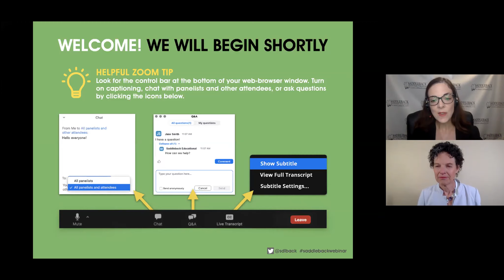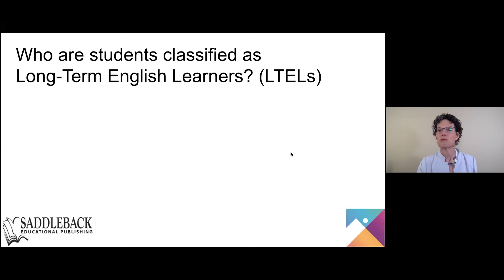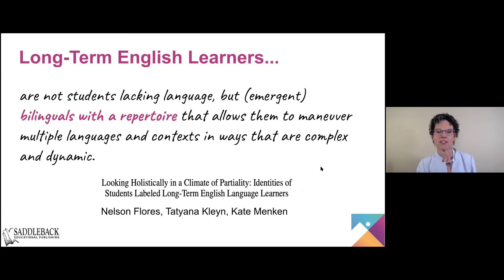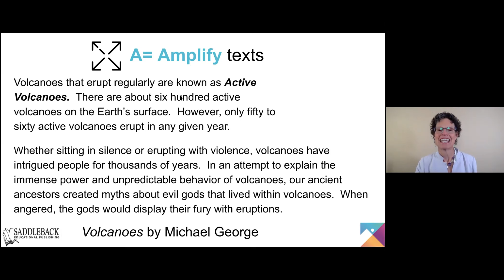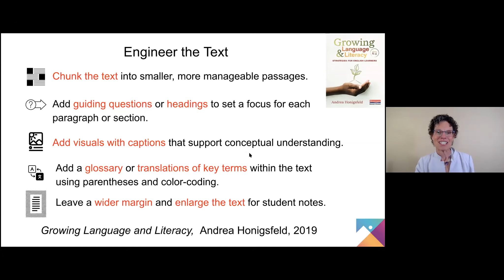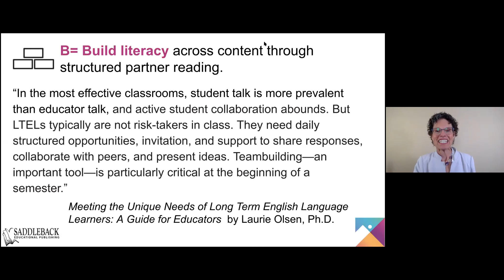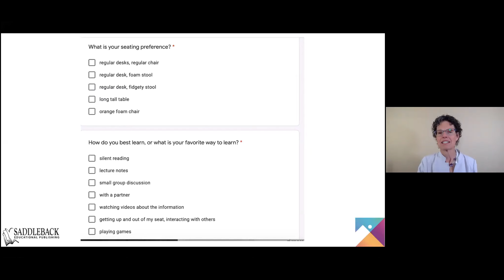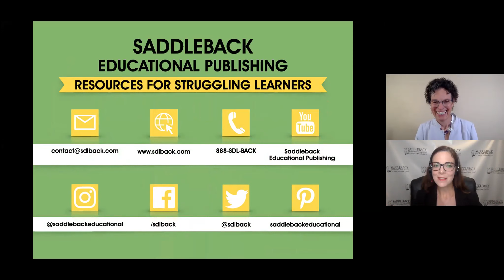The ABCs of Working with Long-Term ELs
Long-Term English Learners (LTELs) make up an increasing percentage of all secondary English learners in the United States. This webinar will provide some concrete strategies that can lift LTELs into higher levels of language proficiency and help them access complex grade-level texts. We’ll have time for some of your questions as well.